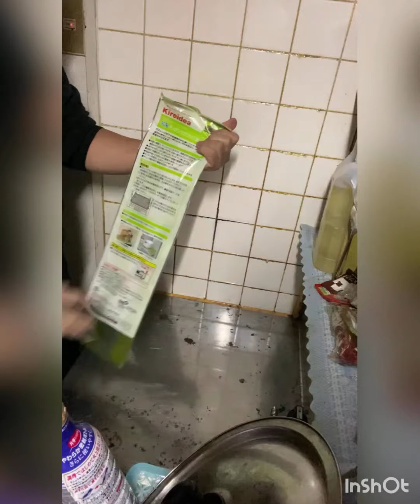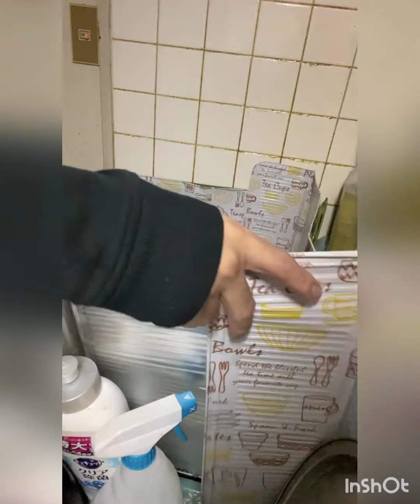Lemon use clean cooking oil 4th Premiere